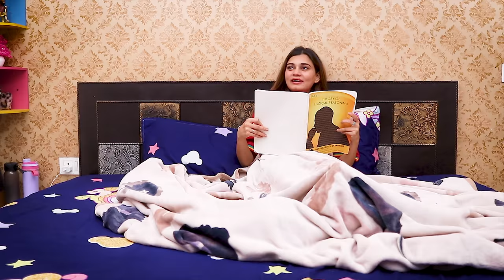AVERAGE STUDENT | Fancy Nancy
HELLO FRIENDS

Written by: Nancy
Director of Photography: Manish modi
Edited by: Nancy
Thumbnail By :- Beyond Screen ( Omkar Kunwar )
CAST
Nancy ,
Dolly pathak
Kamya rao
Milan singh
Jaadu
Jeetu
Sandeep verma